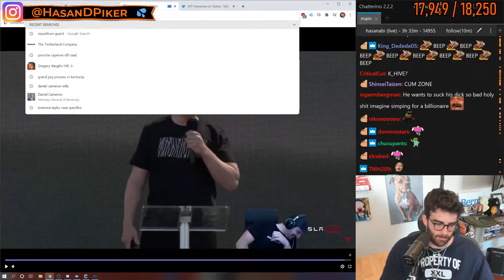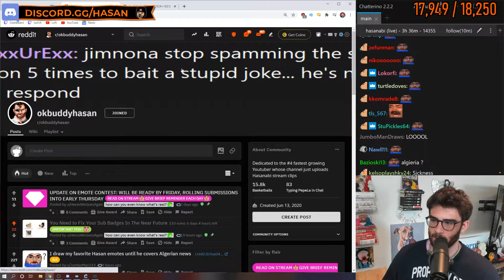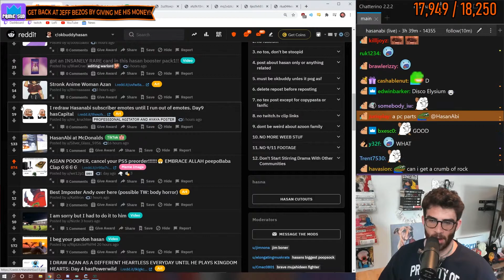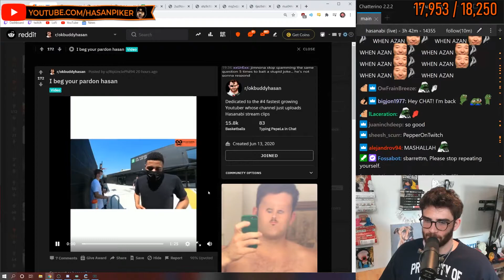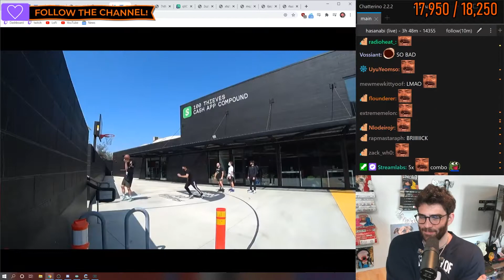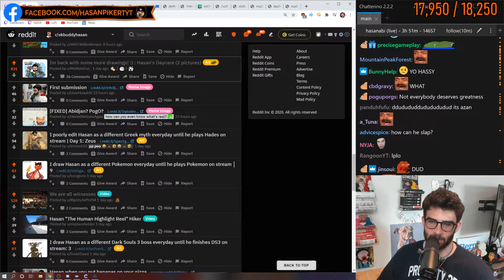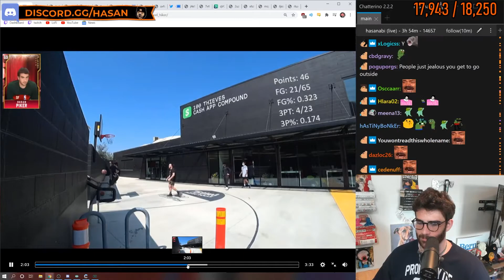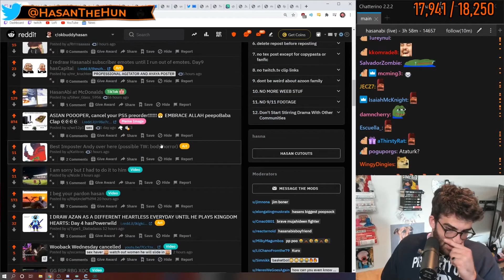Hasanabi REACTS to okbuddy 09-23-2020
Hasan watches r/okbuddyhasan and all the Basketball Memes are absolutely glorious! Also this Mememachine doesn't stop. Every day so many talented people use their skills to entertain us. Thank you!

This is an unofficial Clip Channel.